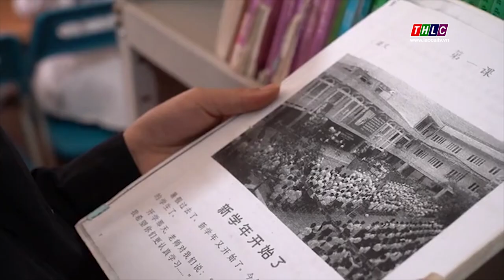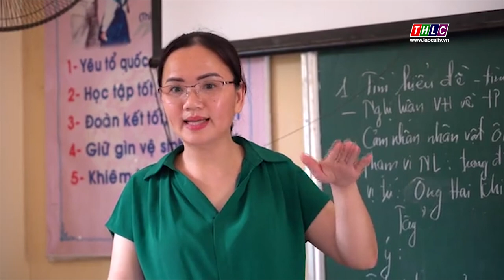Vươn tới ước mơ (21/4/2024) | THLC